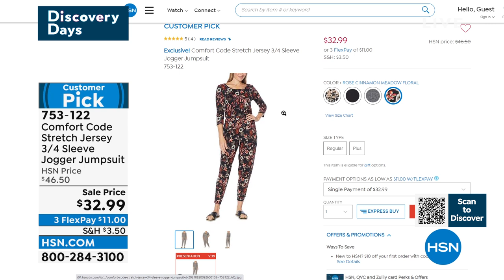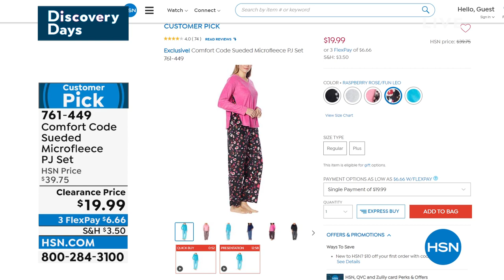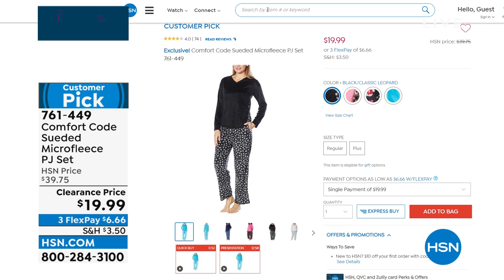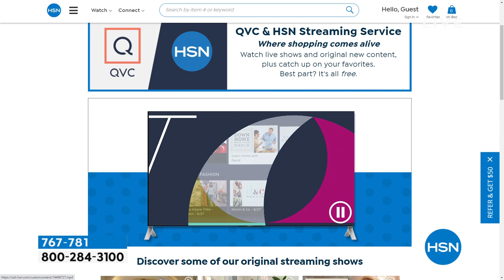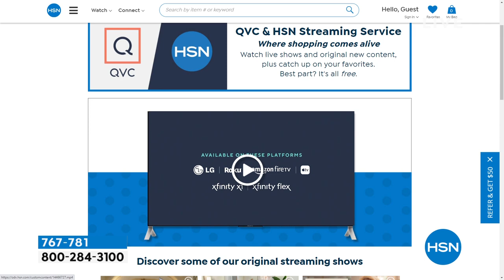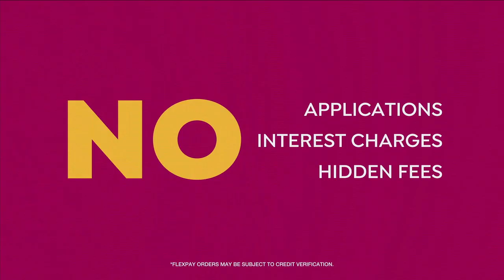HSN | Comfort Code by Cuddl Duds 02.10.2022 - 11 AM